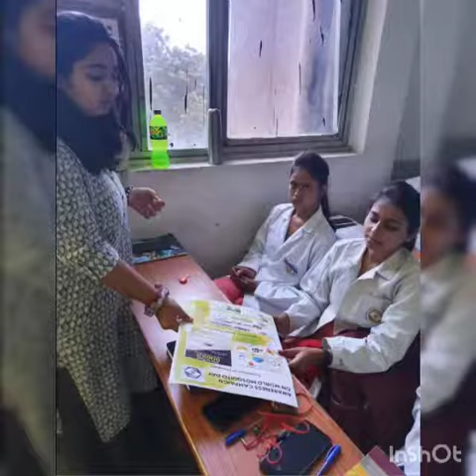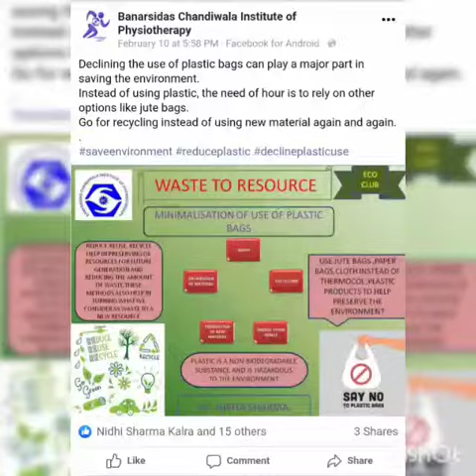Eco Club BCIP